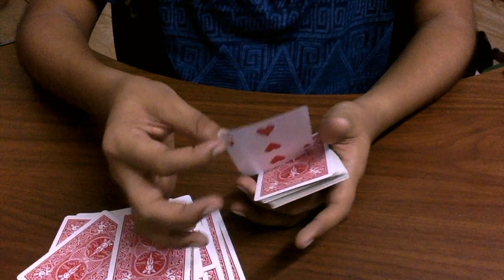ODD ONE OUT♠♣♥♦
*i will do a reveal at 100 likes*

ALSO DO NOT FORGET TO TURN ON THE BELL FOR NOTIFICATIONS!!